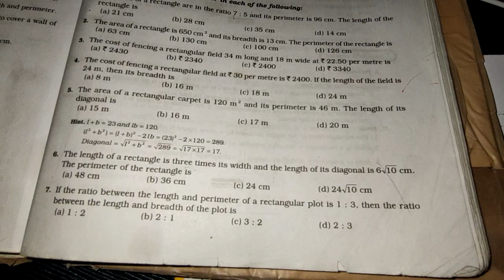Concept of Area and Perimeter Exercise 21eQ6 length of diagonal is 6√10cmFind Perimeter of Rectangle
Important Questions series
Exercise 21E RS Aggarwal
Q6. The length of the rectangle is thrice its width and the length of its diagonal is
6√10cm. Find the perimeter of the rectangle?
Sol. Given that,
Diagonal of the rectangle is 6√10cm.
Let the breadth be x
and length be 3x
Now, diagonal ² = length ² + breadth ²
(6√10)² = (3x)² + (x)²
6×6×√10×√10 = 9x² + x²
36×10 = 10x²
36=x²
√36 = x
√6×6 = x
6=x
so, perimeter= 2(l+b)